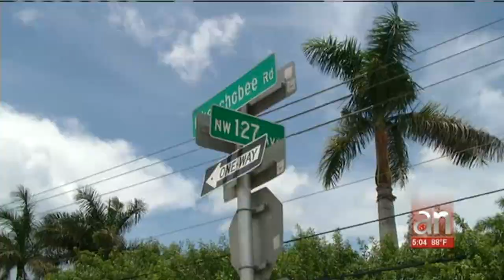Roban tres caballos de un establo en Hialeah